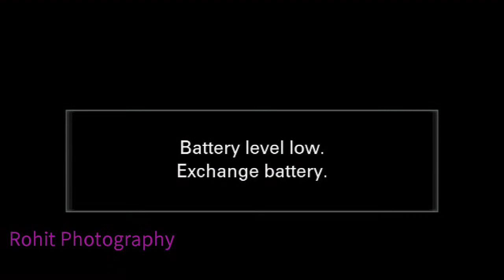Rohit Awasthi Photography M.9888962488